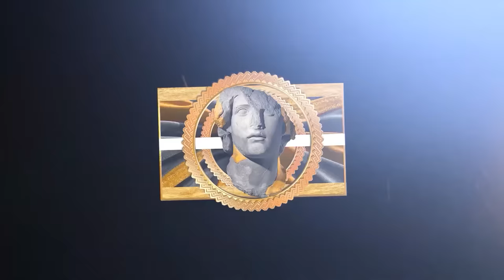Only Steph Curry Does This ...